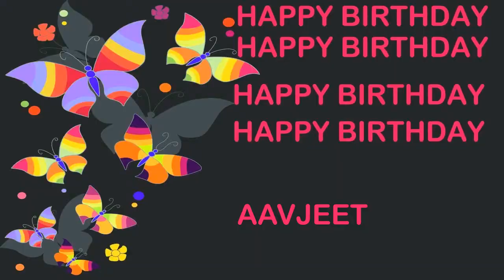Aavjeet Birthday Postcards & Postales - Happy Birthday